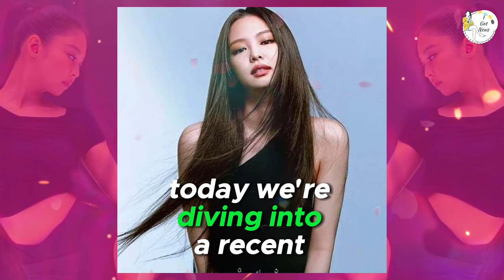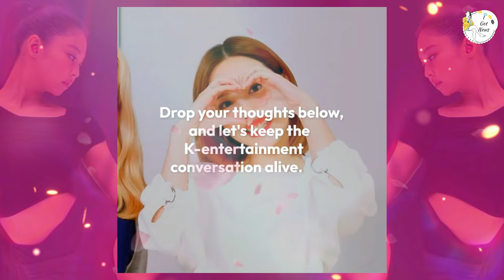BLACKPINK Jennie's Agency Apology Ignites Even More Heated Reactions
Hey BLINKs and K-pop fans! 🌟 In today’s video, we’re covering the ongoing controversy surrounding BLACKPINK’s Jennie. After being caught smoking indoors, her agency issued an apology, but it seems to have sparked even more heated reactions from fans and netizens. Join us as we break down the apology, share the intense responses, and discuss the broader implications for Jennie and BLACKPINK.